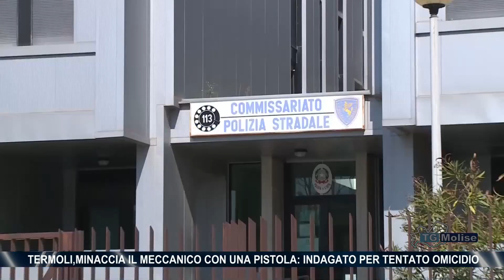Termoli, minaccia il meccanico con una pistola: indagato per tentato omicidio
Prima il  litigio con un meccanico, poi è tornato nell'officina e lo ha minacciato con una pistola. Un uomo di 49 anni pugliese è ora indagato per tentato omicidio
E' accaduto ieri sera in via Elba a Termoli.
Sulla vicenda indaga il commissariato di Termoli